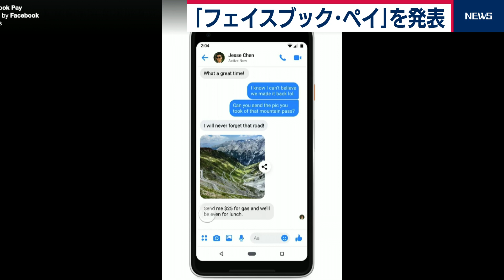米フェイスブック 新決済サービス「フェイスブックペイ」発表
アメリカのフェイスブックは12日、新たな決済サービス「フェイスブックペイ」を発表しました。
フェイスブックペイはメッセンジャーなどの傘下のアプリを通じて簡単に決済や送金ができるサービスです。
アメリカでは既にフェイスブックとメッセンジャーでサービスを開始していて今後インスタグラムやワッツアップにも導入される予定です。